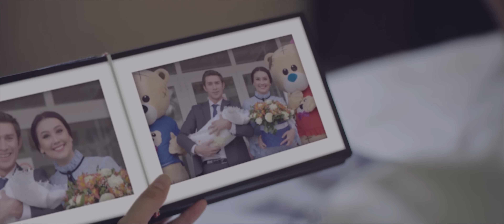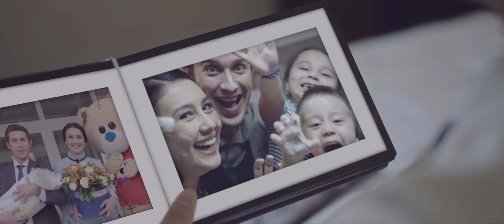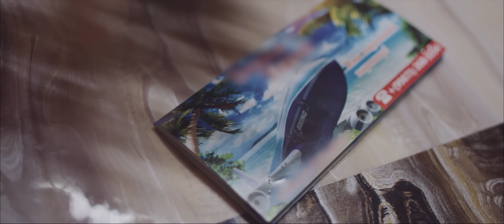Gulsanam Mamazoitova - Dilozor | Гулсанам Мамазоитова - Дилозор